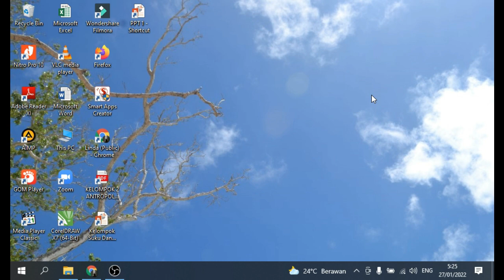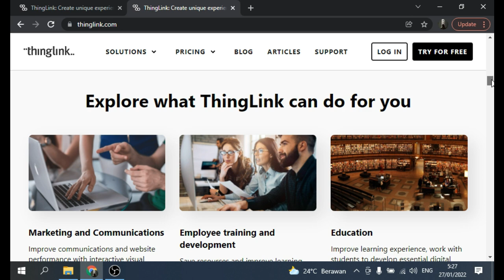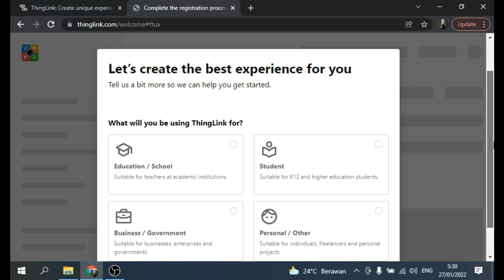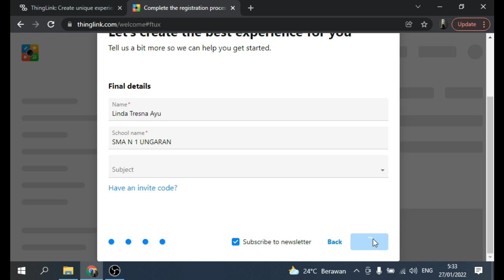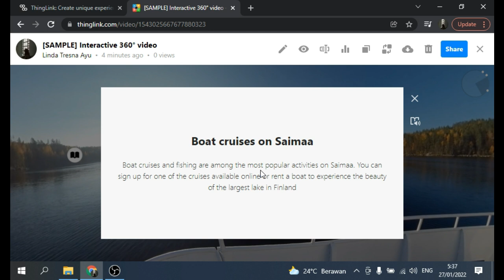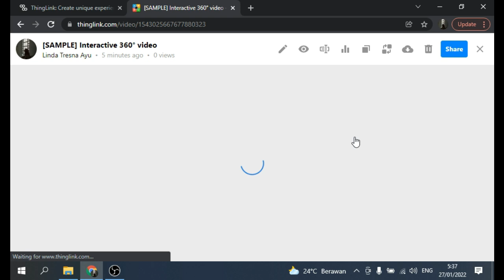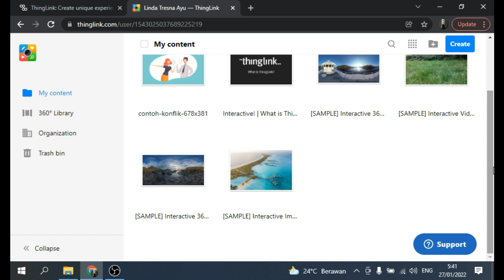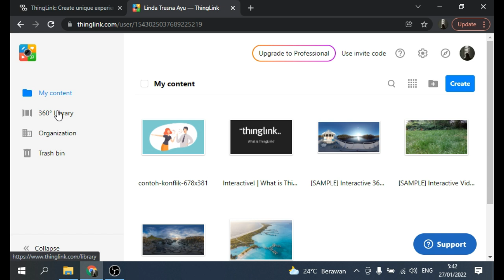[Hari 2] Pelatihan Pembuatan Media Pembelajaran Visual dengan ThingLink